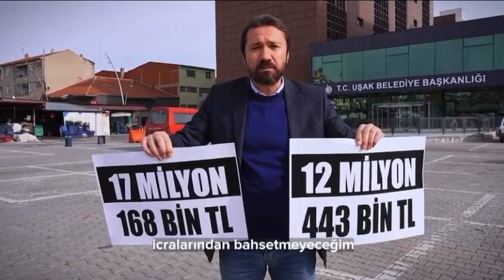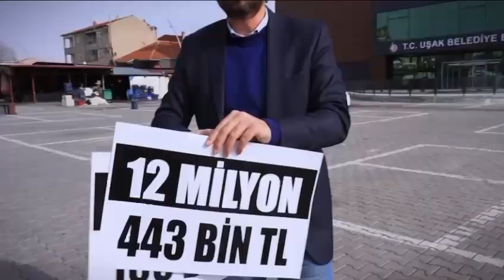Hakan Savaş Uşak Bld